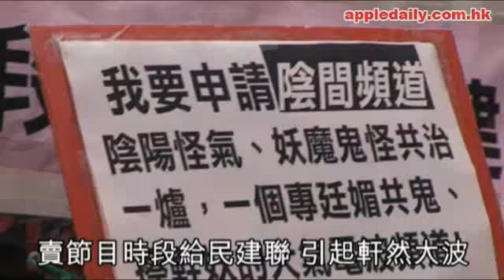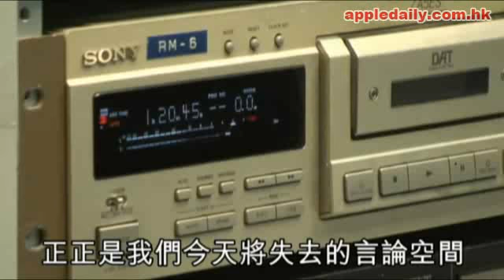民建聯買時段掀大風波, 名嘴潘小濤哭商台對不起林彬